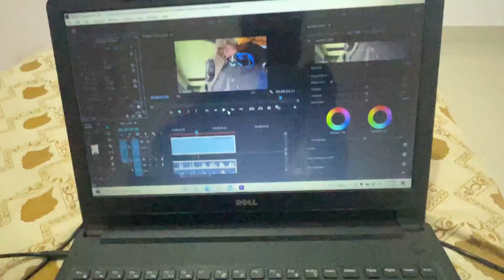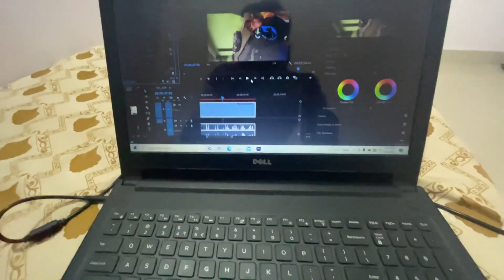My Vlogging Setup 2022 🔥| How I Shoot My Video| Dev | Devvlogs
Hello dosto aaj ki Ye Vlog Mere Saare Vlogs Se thoda Alag tha Aapko Accha laga To batana Isse  Hee Vlogs Banane Ki Koshis Karunga Agar Nahi Pasand Aaya Ho To Bhi Batana Jaisa Aap Kahoge weisa Vlog Banaunga Pyaar Banay Rakhna🙏🏻

Apne Bhai Ko Follow Karna 👇👇 👇👇

MY GEARS  👇👇 👇👇

Power Bank👉🏻

Laptop👉🏻 T_a_H6XY8T18BSNE0YSCN61V

Your Queries  👇👇 👇👇

how to shoot video from phone,
how shoot video dev vlogs,
My Vlogging Setup 2022
How i Shoot My Video
मैं अपनी विडियो कैसे बनाता हूँ ?
My New Vlogging Setup
Boya Mic Best,
boya mic

Music In This Video 👇👇 👇👇

Singer : Bilal Saeed Ft. Momina mustehsan
Music composer : bilal saeed